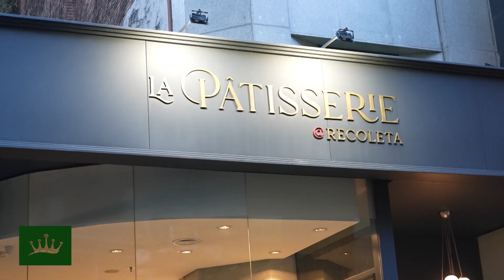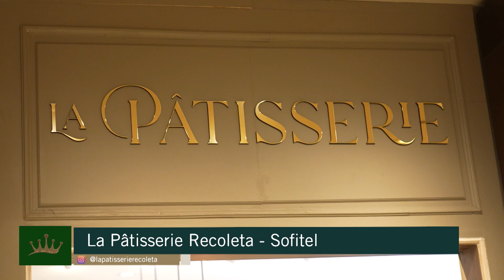Programa "Con Estilo" con las hermanas Paula Marull y María Marull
Desde la Patisserie del Sofitel Buenos Aires una charla encantadora con las talentosas gemelas Marull recorriendo sus comienzos, su preparación y  su actualidad llena de logros y reconocimiento, un viaje  por el litoral Correntino que tanto las marcó y mucho más!